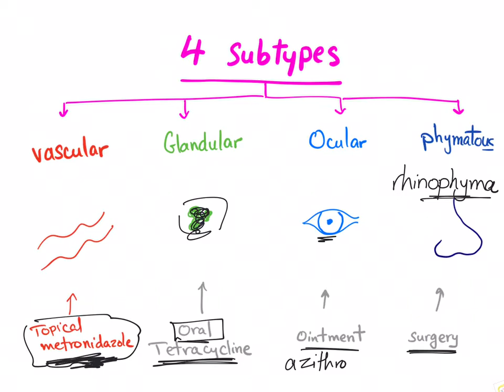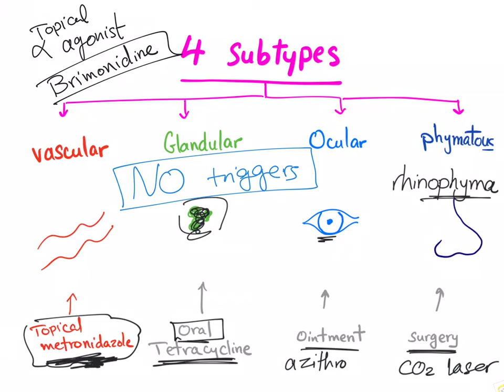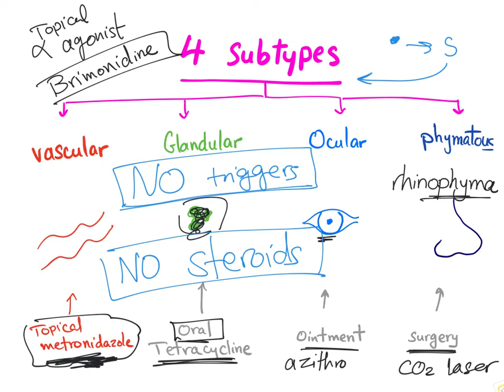Acne Rosacea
► Right Now! You can get access to all my hand-written hematology video notes (the notes that I use on my videos) on Patreon...There is a direct link through which you can view, download, print and enjoy! (Disclaimer: The medical information contained herein is intended for physician medical licensing exam review purposes only, and are not intended for diagnosis of any illness. If you think you may be suffering from any medical condition, you should consult your physician or seek immediate medical attention.)

Ivermectin 1% cream can be used for inflammatory lesions of Rosacea. If you like my videos, please consider leaving a tip